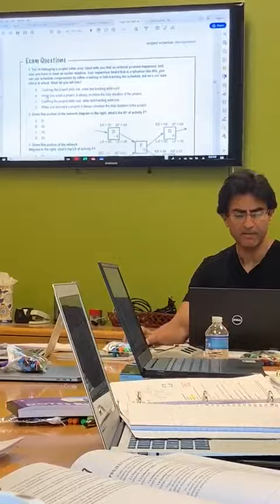PMP Certification Training (August 2019) by Alok Bhatia at Sync IT Learning (Fremont Bay Area)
A short video clip of Project Management Professional (PMP) Certification Training held in August 2019 at Sync IT Learning (Fremont, San Francisco Bay Area) by Alok Bhatia